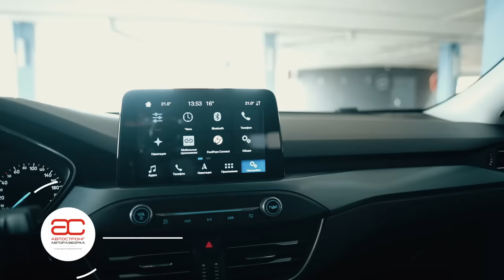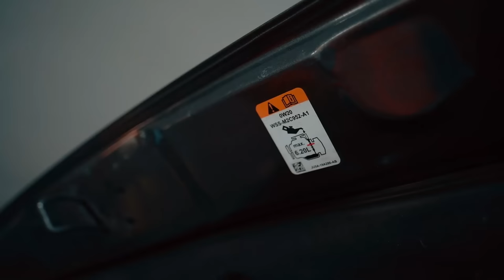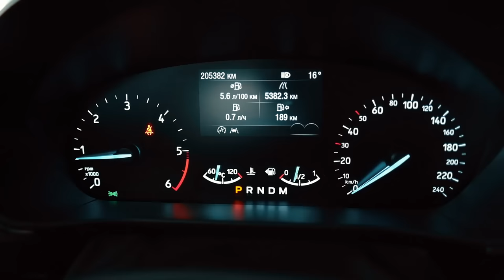🤩 Ford Focus 4: уже не бестселлер и не герой "вторички". Почему и что у него с надёжностью?